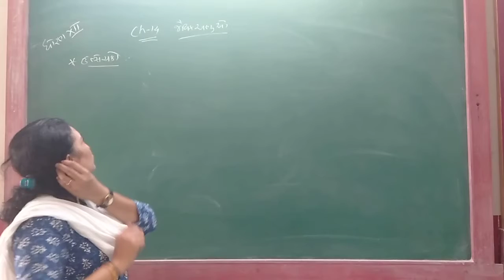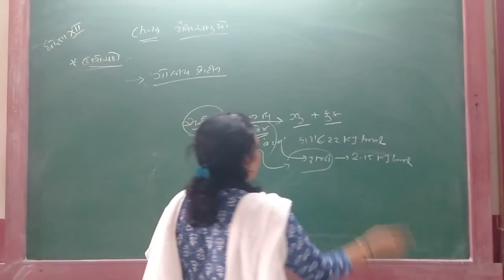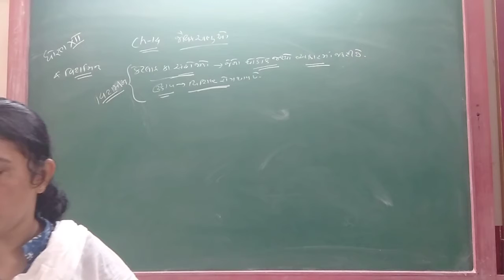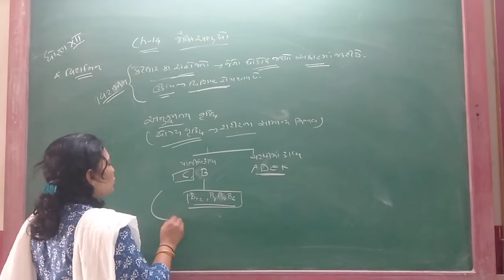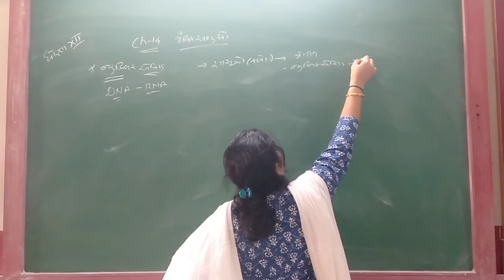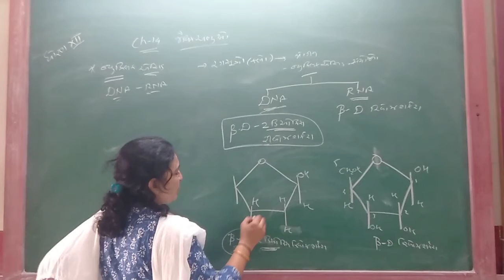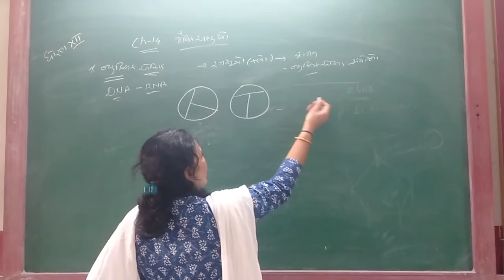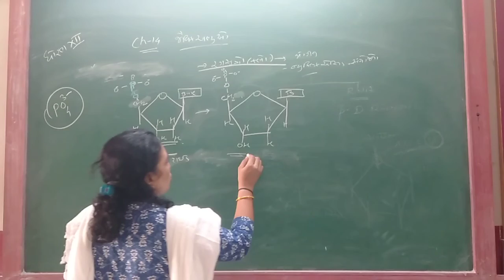GUJ MED STD 12 SCI SUB CHEM CH 14 PART 6